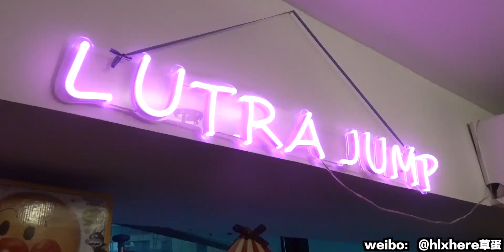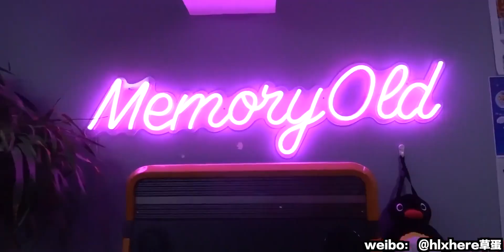【VLOG】钢铁直男应该如何给女朋友挑礼物？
时尚潮人召集令,潮流,VLOG,时尚,穿搭,日常,种草,购物分享,平价,快时尚